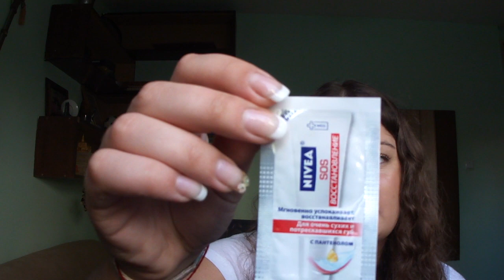Пробники+покупки MAC.MP4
Ставьте 720 hd чтобы всё хорошо было видно :)